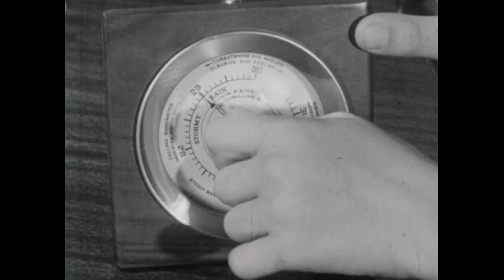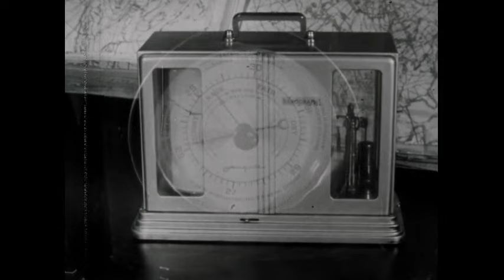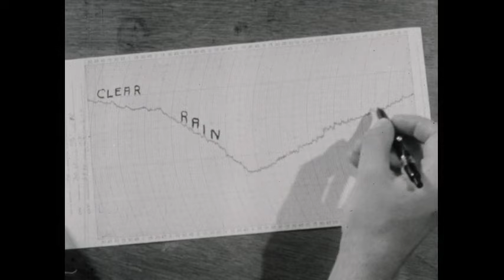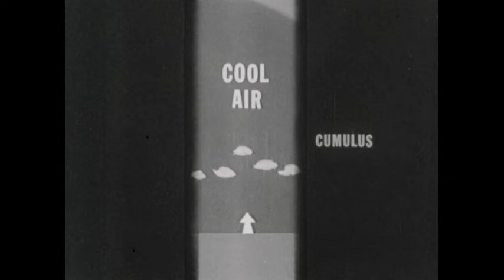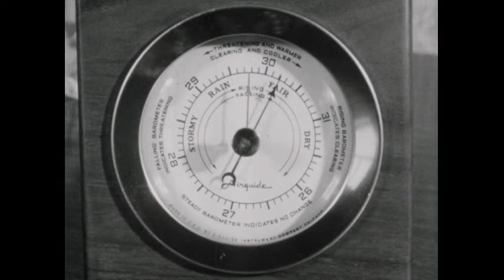Let's Learn To Predict The Weather (1962)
Illustrates weather changes as related to movements of air masses, atmospheric pressure, and cloud formation. Indicates types of data used as a basis for weather predictions. Includes an explanation of the parts of the barometer and how it measures air pressure.